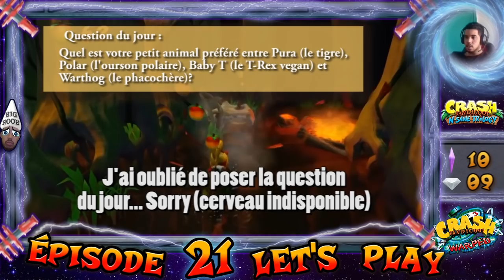[Let's Play FR 100%] Crash Bandicoot N SANE TRILOGY PS4 - 21 - "Les chauffards de la RAGE !"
xxxxxxxxxxxxxxxxxxx Description Importante xxxxxxxxxxxxxxxxx

Coucouw les louveteaux !
C'est Kylesoul qui vous retrouve pour le 21ème épisode de Crash Bandicoot N.Sane Trilogy sur PS4 !
Aujourd'hui on avance toujours autant mais des chauffards et des requins sont venus me mettre des bâtons dans les roues ! Rage garanti !

Épisode précédent :
Épisode suivant : (Semaine prochaine)